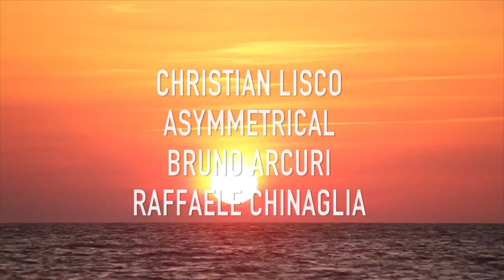Somewhere 2018 - Teaser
Countdown has started ⏳ 10 days to Somewhere 2018 ‼

Preparatevi a perdervi nei colori del mediterraneo fino alle prime luci dell'alba 💫